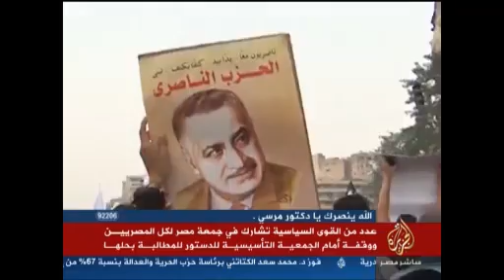متابعة ولقاءات من ميدان التحرير فعاليات جمعة مصر لكل المصريين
متابعة : صابر مشهور

يوم : الجمعة
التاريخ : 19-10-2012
الجزيرة مباشر مصر